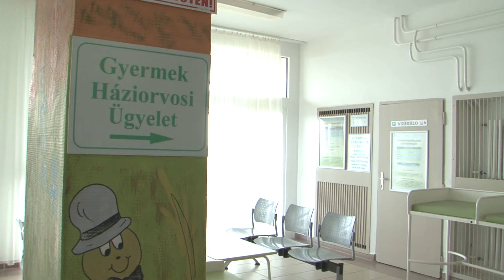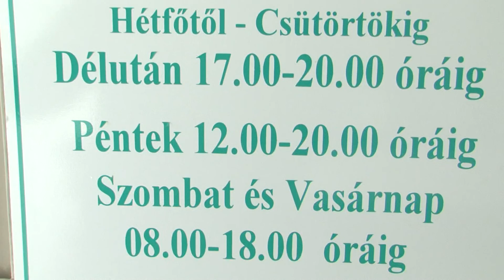Új helyen működik a gyermekorvosi ügyelet